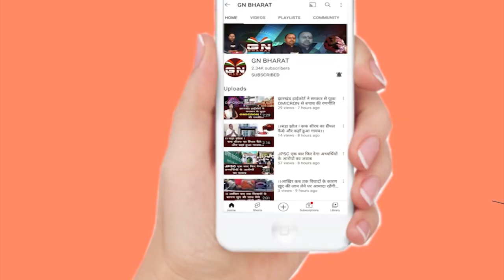PM Modi in Deoghar: प्रधानमंत्री नरेंद्र मोदी ने देवघर के बाबा बैद्यनाथ मंदिर में पूजा की